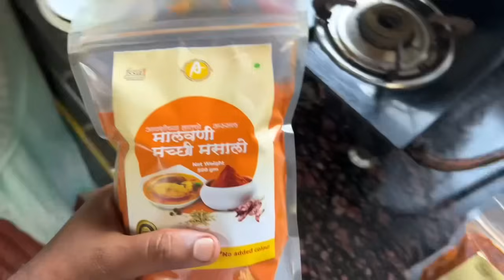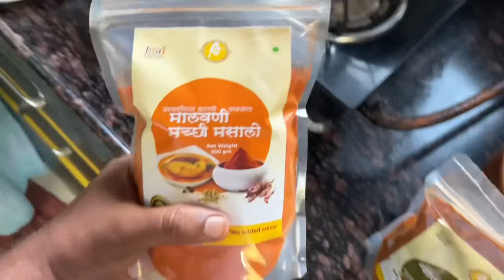कांदळवाणातील मोठी शिंपली म्हारई | "म्हारईच" कालवण | Authetic Malvani Masala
आज आपण कांदळवनाच्या चिखलातील म्हारई म्हणजेच मोठी शिंपली पकडायला जाणार आहोत आणि  म्हारईच आईच्या हातच कालवण बनवणार आहोत. नक्कीच तुम्हाला या व्हीडीओद्वारे एक चांगली माहिती मीळेल.